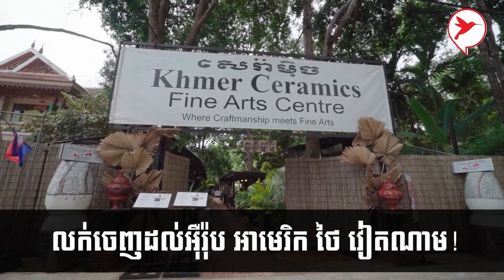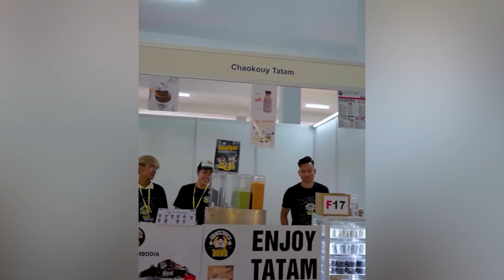លក់ចេញដល់អុឺរ៉ុប អាមេរិក ថៃ វៀតណាម!​ នេះជាផលិតផលច្នៃដោយកូនខ្មែរ លក់បានថ្លៃ បរទេសចង់ប្រើ!